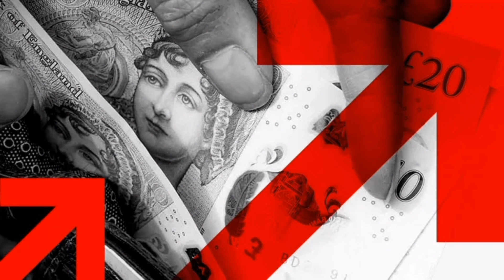What the Autumn Statement means for you